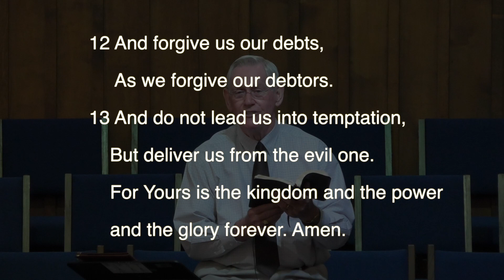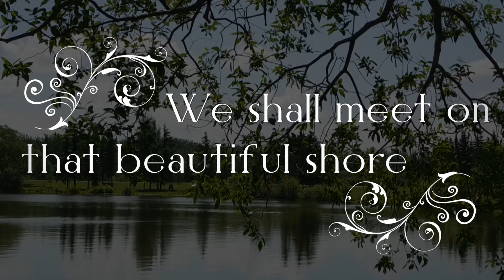Sunday Service June 21, 2020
Dr. Sherman's message for today is titled "Christian Fathers Are A Reflection". Please join us for worship.